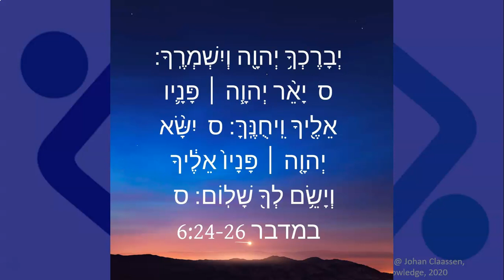Priesterlike seën - Num 6 ( Hebreeus en Afrikaans) Recording #255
Ontvang die seën van die Here!